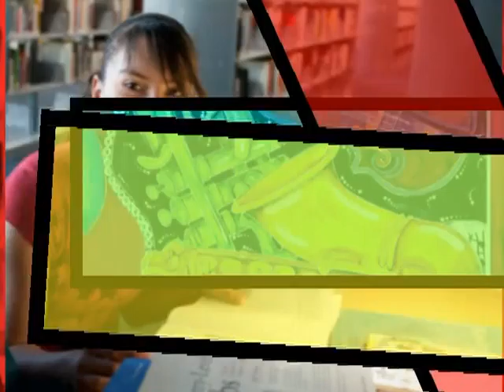OPEN FORUM SHOW Twelve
TALK SHOW WITH MARGARET LOCKLEAR